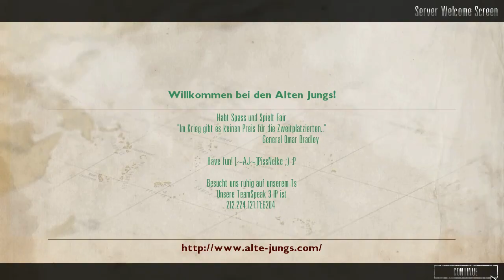Red Orchestra 2: Heroes of Stalinrad | Tactical machinegunner fiight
Hi guys! This time I'mplaying on a German server, gonna be a machinegunner and try to play tactically. It's like WW2, 'coz I'm a real Russian and they are real Germans! XD